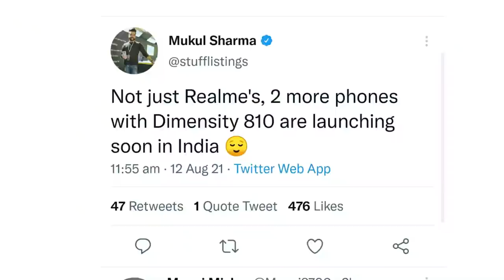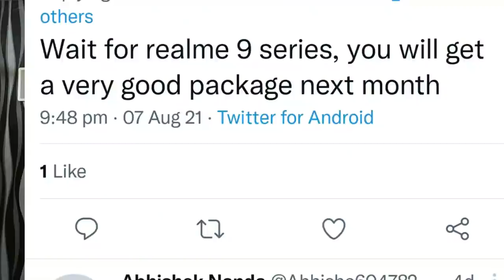Realme 9 confirm india launch date 😍, note 11 confirm, Poco M4 pro DM 810, micromax 5G with Tata 🔥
Realme 9 confirm india launch date 😍, note 11 confirm, Poco M4 pro DM 810, micromax 5G with Tata 🔥 | technical Rahul

hello friends is video me mai aap se baat kiya hu kuch important news ke baare me to aasa krta hu ki aap ko ye video pasand aayega

0:15 moto edge 20 series price out
1:18 redmi note 11
1:42 poco m4 pro
2:48 samsung galaxy a12 launched
3:42 smartphone price cut
4:24 Snapdragon 898
4:50 tata 5G processor
6:23 realme 9 launch